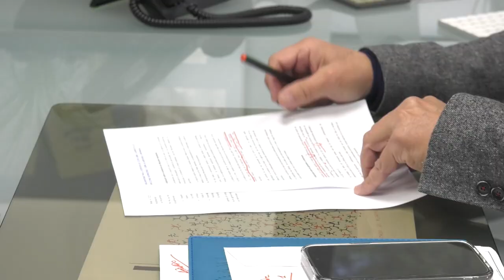El Proyecto de Salud Mental inicia un nuevo camino para la especialidad enfermera | Cecova TV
El Presidente del Colegio Oficial de Enfermería de la Comunidad Valenciana, Juan José Tirado, se ha reunido con los máximos representantes en Sanitat y la Generalitat para poner en marcha el nuevo proyecto de Salud Mental y con ello, se ha reabierto el debate acerca de la especialización enfermera.

En la actualidad, existen muchas enfermeras que después de formarse durante dos años acaban trabajando de generalistas ya que no existe el puesto de enfermera especialista como tal. Desde el Colegio se viene reclamando desde hace décadas que esto cambie y el inicio de este nuevo proyecto podría ser el principio del cambio.